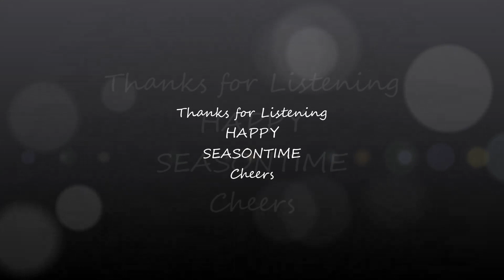SAY YOU STAY UNTIL TOMORROW.TOM JONES/INSTRUMENTAL.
is a 1977 single written by Roger Greenway & Barry Mason.
Cheers.